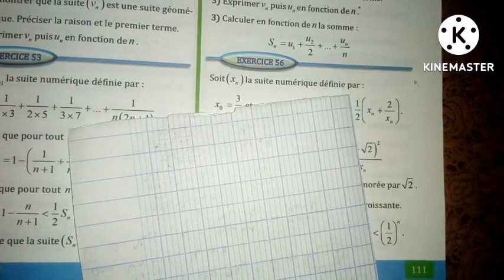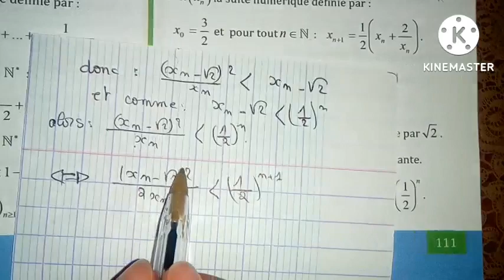Les suites numérique ||Al moufid 1SM exercice 56page 111